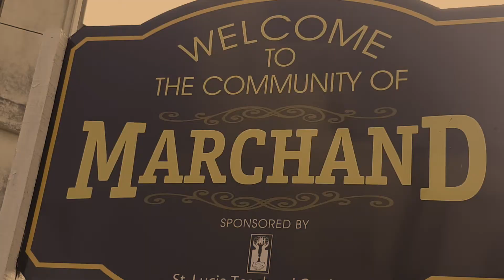TcBrown Calypso Is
Calypso Is the voice of the people. You can't stifle voices of calypso .
More Fire!!
Writen By; Terry L. Cadette/Zetherin Face Calixte
Arrange,Produced And Recorded @ ChangaPro Castries St.Lucia